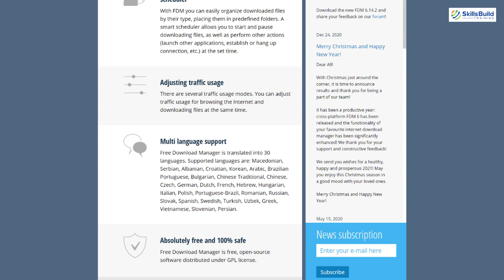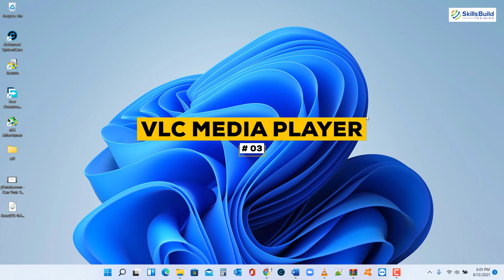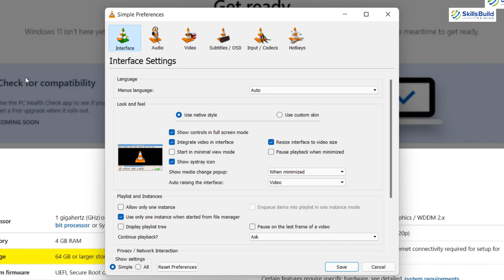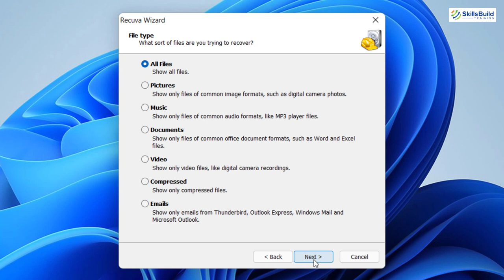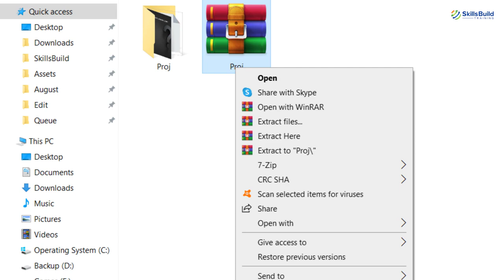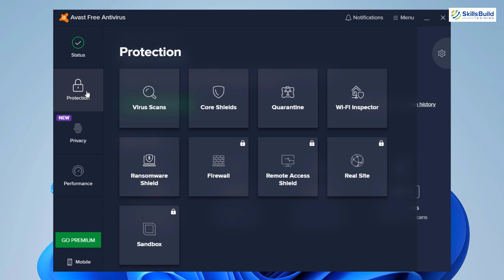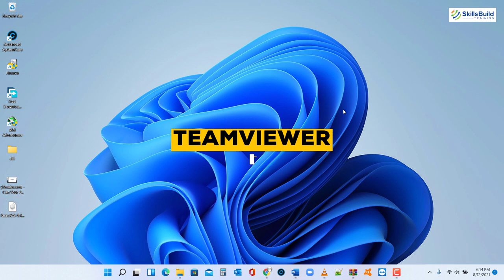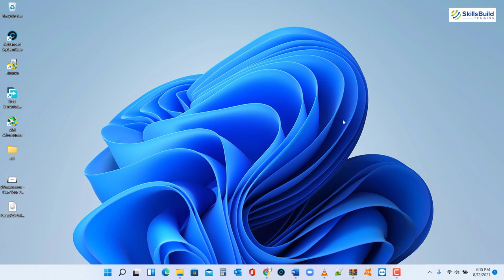🔥 10 FREE Programs Every PC Should Have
In this video, I’ll show you 10 free and important programs every PC must-have.

As you begin your IT career it’s important to know the mainstream software that will be of value to your users.  This will allow you to do your job more successfully.

⏰Timestamps⏰

00:00 Intro
00:27 Free Download Manager
01:40 MSI Afterburner
02:29 VLC Media Player
03:52 Notepad++
05:16 Recuva
06:25 WinRAR
07:08 Advanced SystemCare
08:30 Avast
10:04 Audio Switcher
11:16 TeamViewer